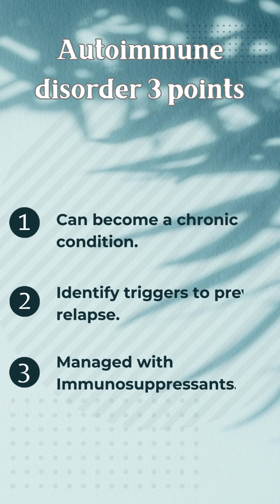Autoimmune disorder - NCLEX